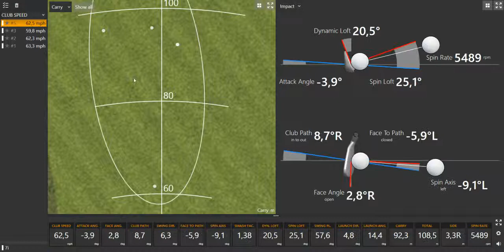Ecole de golf - Théo Curti 2014 10 15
école de golf de la Prime Golf Académie à Mougins sur la Côte d'Azur, près de Cannes, Nice et Monaco